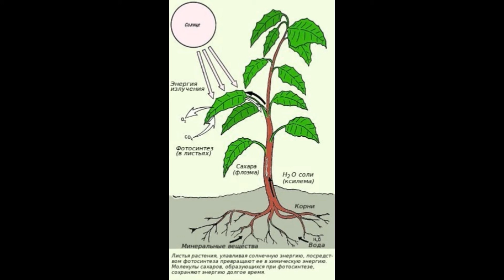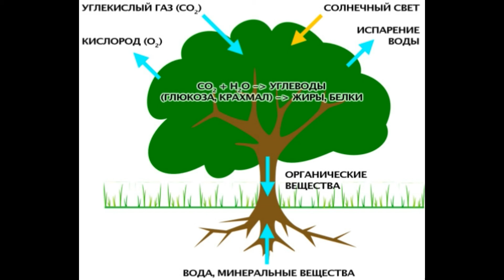ЧТО НУЖНО РАСТЕНИЯМ ДЛЯ ЖИЗНИ. ОПЫТ ВАН ГЕЛЬМОНТА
Я слышала много об органическом земледелии, но как-то эта тема меня не интересовала. Пока мне в руки не попалась статья из газеты клуба органического земледелия о питании растений. Пересказываю эту статью. Опыт Ван Гельмонта. Решила в этом году использовать бокаши на своем огороде. Проведу такой эксперимент. Увеличится ли урожайность?